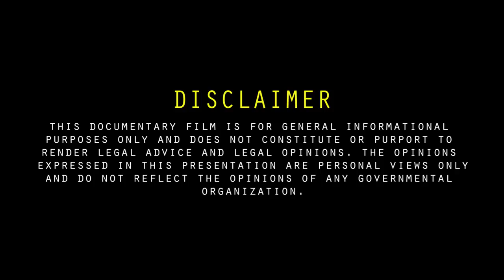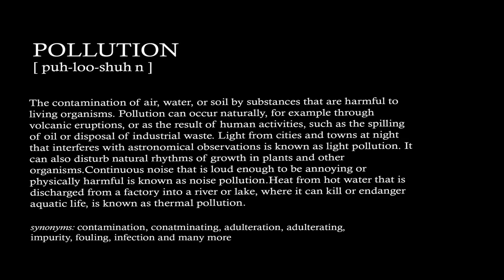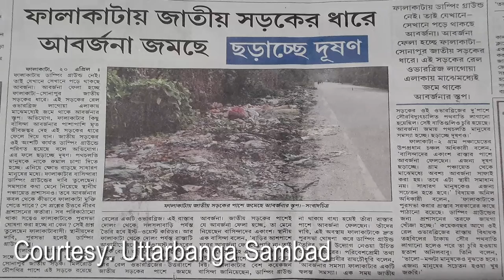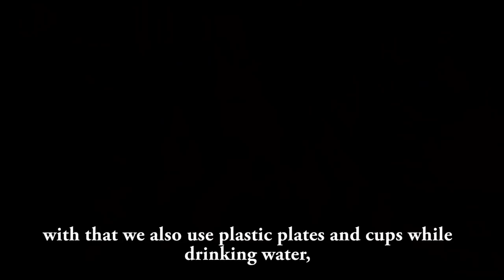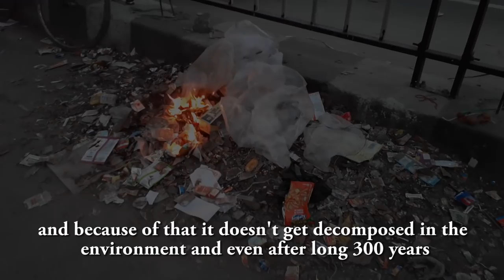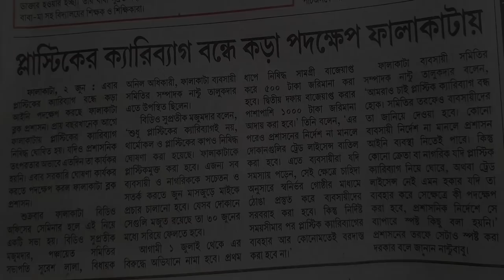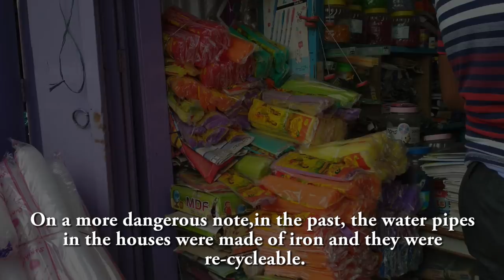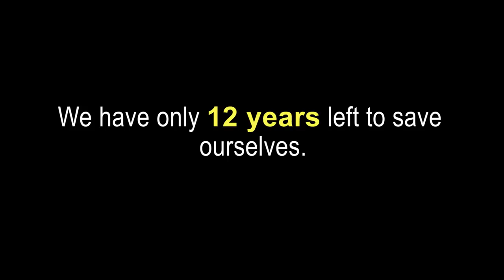Plasticated Falakata- An Untold Story : A Documentary film by Jugnoo Jugadoo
Plastic Pollution carries a huge role in the world of pollution. Through this documentary film, we tried to show a small town of West Bengal, India named Falakata and its horrifying situation which is caused by the plastic pollution.

This is the Second from the house of Jugnoo Jugadoo and we are strongly against using any kind of plastics in all the possible way

Story, Concept, script - Debarati Datta
D.o.p Badsha Das